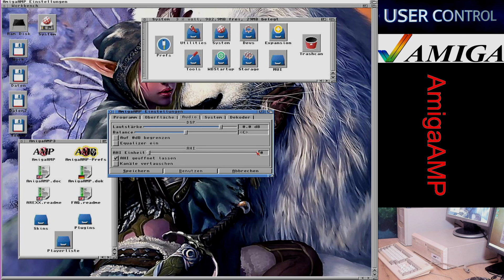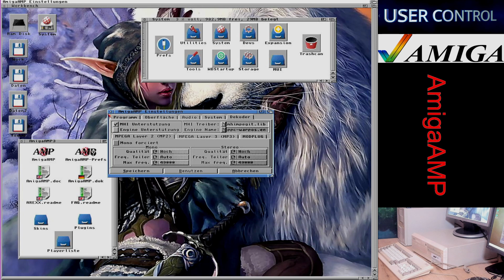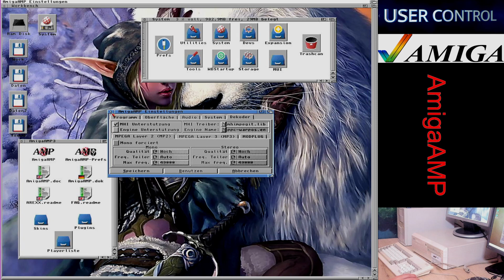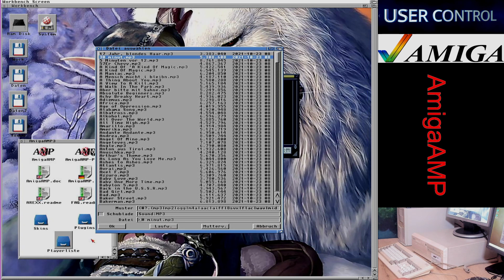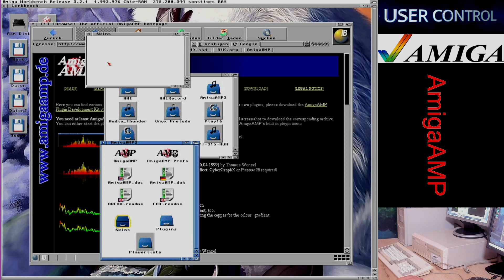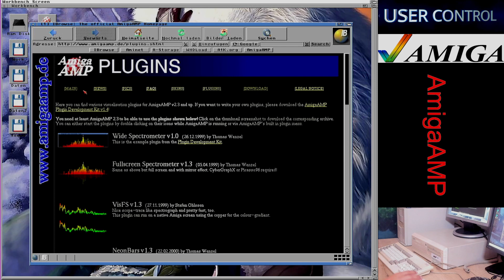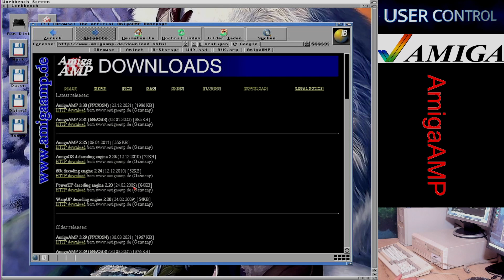AmigaAMP: Einstellungen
In diesen Video gehe ich die wichtigsten Einstellungen von AmigaAMP durch.

Timeline
00:00-Intro
00:08-Einführung - Neues zur ZZ9000
01:45--AHI & Decoder
05:10-Playerlisten
11:15-Sonstiges
14:03-Skins & Plugins